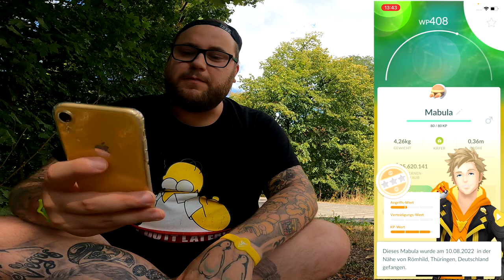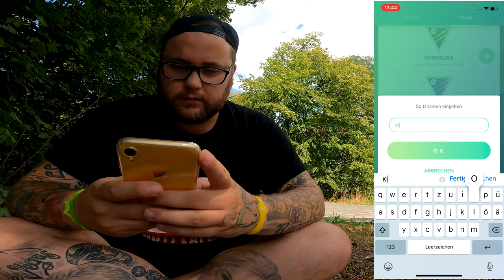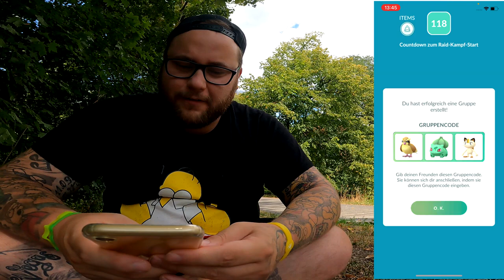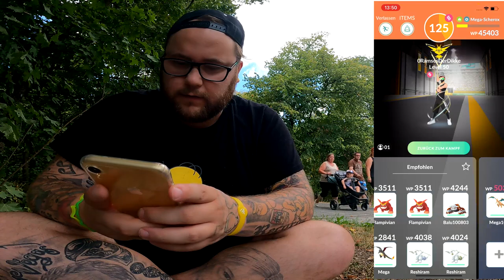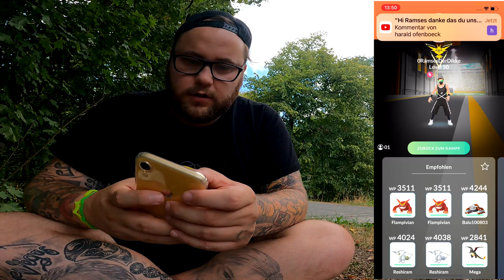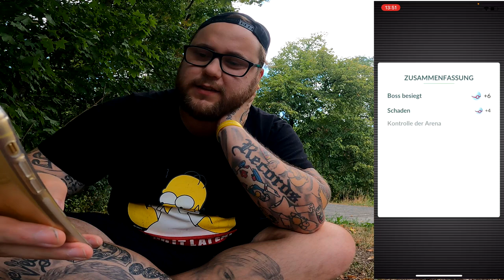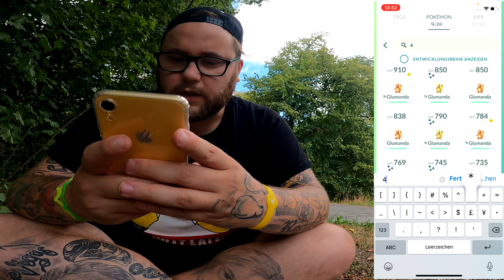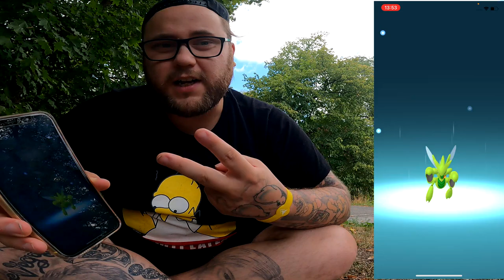Mega Scherox SOLO RAID & Mega Shundo Eintrag !!! | Pokémon GO Deutsch # 2063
GUMMA !!!